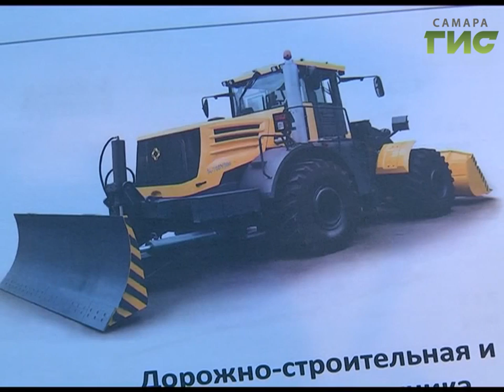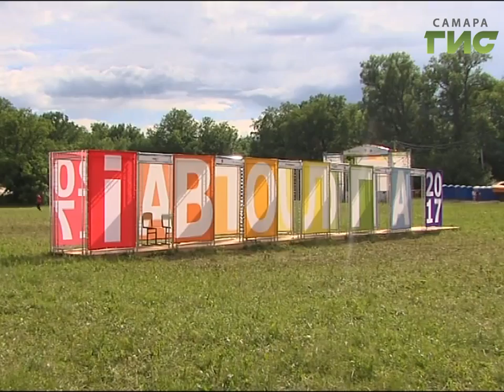«События» от 29.06.2017 (день)